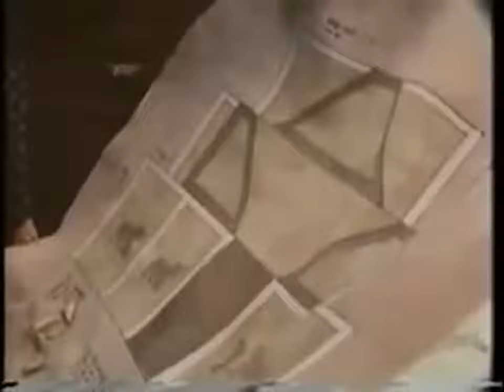Filme A Torre de Babel - Tower of Babel (1979) [Dublado]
Sinopse

Alguns anos após o dilúvio, incitados pelo bisneto de Noé, os homens começam a construir uma torre em oposição aos planos de Deus de espalhá-los por toda a Terra.

Seu povo não está satisfeito com esta tarefa gigantesca, mas a vaidade de Amathar cega-o para os protestos de seus súditos. Logo, o rei começa a pensar em si mesmo como um Deus e ordena que sua imagem seja colocado sobre a torre. A Ira de Deus é assim desencadeada.

Elenco de A Torre de Babel

Cliff Emmich - Mardon
Dana Elcar - Ranol
Erin Moran (I) - Tova
Maria Rebman - Caso Princess
Richard Basehart - Johtan
Ron Palillo - Hevet
Vince Edwards - Amathar (como Vincent Edwards)

Título - Tower of Babel (Original)
Ano produção - 1979
Dirigido por -James L. Conway
Estreia - 1979 ( Brasil )
Duração 50 minutos
Países de Origem - Estados Unidos da América

💬 Comentar
📱📲 Compartilhar

Muito Obrigado! 👏🏻😀👍🏻